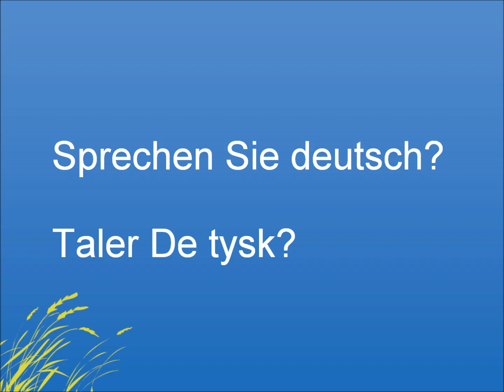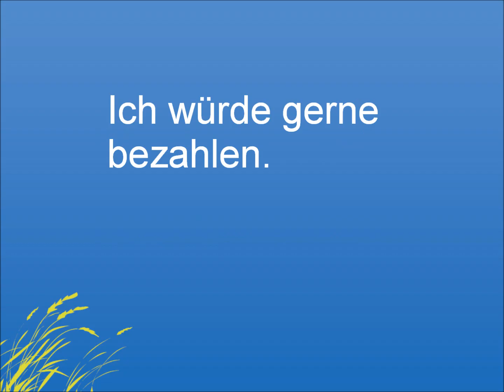Dänisch für Anfänger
- die schönsten Ferienhäuser in Dänemark.

Für Ihren Aufenthalt haben wir einen kleinen „dänisch für Anfänger"-Kurs gestaltet :)

Wir freuen uns auf Ihren Besuch -- übrigens, unser Team spricht auch gut Deutsch!